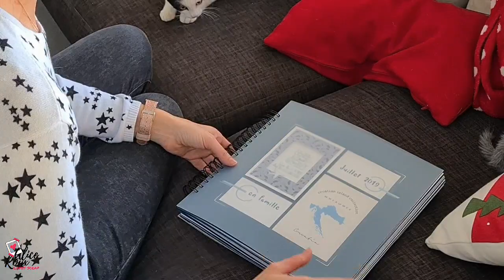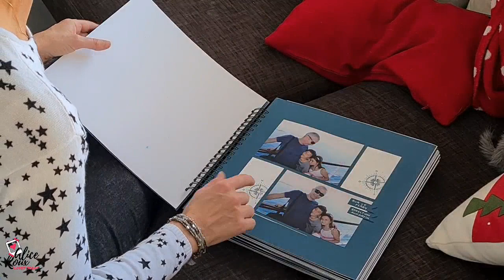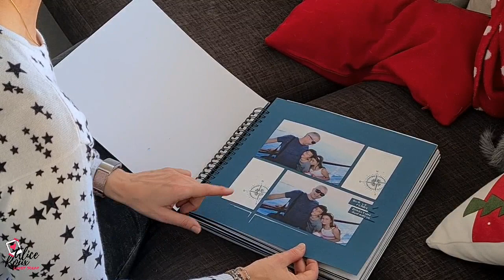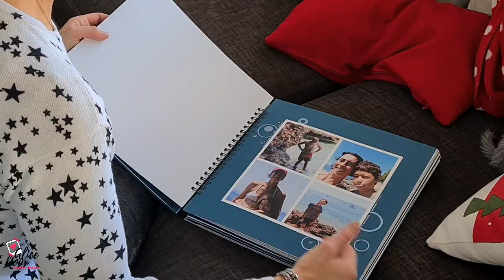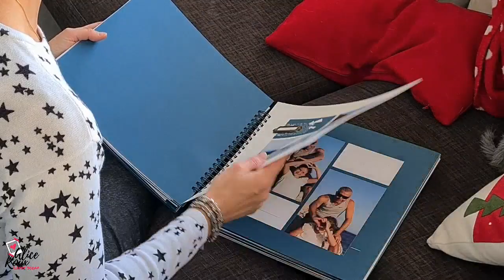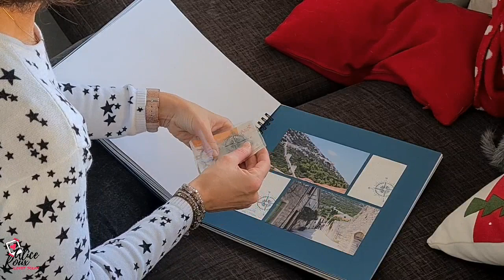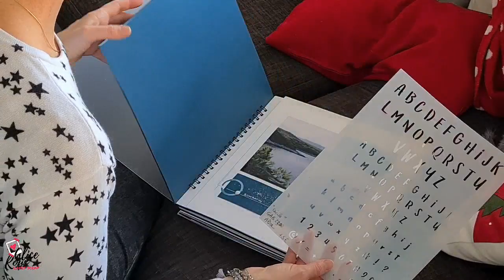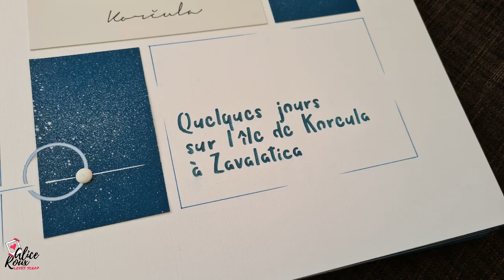Mon album de Croatie 2019 - SIMPLE à faire !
Alphabet : correctif, ce n'est pas le gabarit Cécile, le gabarit utilisé n'est plus en catalogue.